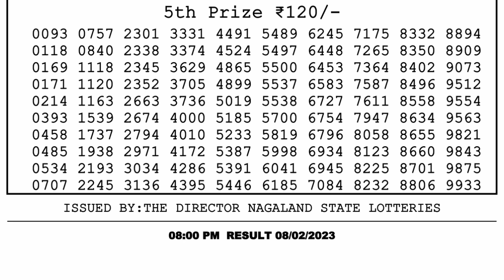🔴 Lottery Sambad Live 08:00pm 08/02/2023 Evening Nagaland State Dear Lottery Result Pdf Download